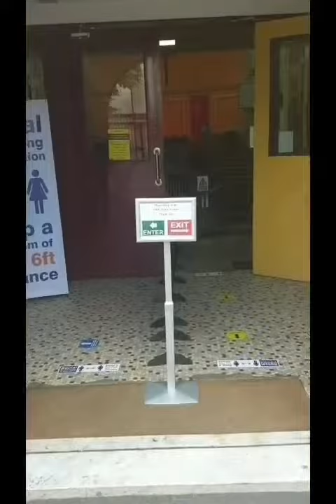Re-opening of Church Walk-through Video (Please Read the Description Below)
My dear Parishioners,

Since 23rd March our church doors have been locked and you have been forced to stay away from the House of God, that you long to visit in this time of uncertainty. We have journeyed with you as best we can and we continue to pray each and every day for you all.

God has heard our prayers and at last we are now able to open the church doors again for private prayer. This will begin on Monday 15th June. You will notice if and when you come that there are a number of changes to the inside of the church. Please remember that these changes are for everyone’s safety and protection.

We have uploaded a video to our YouTube channel where you can see what changes have taken place and what to expect when you arrive at the church for your private prayer.

When you come to the church for your private prayer, we ask you to please follow the instruction of the Parish Stewards. They are there to help you and to guide you through the new regulations. Due to the size of the church, we can only permit a maximum of 10 people entry to the church at any one time. After this, it will be a one out, one in system.

While we cannot guarantee a completely risk free environment from this invisible disease, we ask you to take every precaution possible when you come to pray. Our hand sanitisation stations are clearly marked for your use.

This opening has brought many challenges but there have been many people who have helped make it possible. Our cleaners spent a total of 50 hrs making sure that the church is as clean as possible. To them we are extremely grateful for all their hard work.

We are also grateful to Gerry and Jim for their dedication and commitment to ensure the church is ready and as hazard free as possible.

As I said, we will have stewards stationed inside the church to help you. These stewards are volunteers who have been asked to help. The Diocese has instructed us, that the church can only stay open if there are at least two stewards present during the opening hours. This is where we need your help. If you can, please let us know if you could spare two hours to help us keep the church open. Please email or call the parish and leave a message. Our parish office is still closed but your priests are still in residence.

We are planning to open the church for 4 hours per day: Monday to Saturday from 12 noon to 4pm and on Sunday from 2pm to 6pm. Our daily schedule will still stay the same: Rosary will begin at 9am followed by Mass at 9.30am Monday to Friday and 10am on Saturday and Sunday at 9am and 11.30am. Unfortunately we will not be able to have Divine Mercy prayers at this time but we ask you to continue in private. These prayers will resume when the church is open again for public prayer. The Blessed Sacrament will be exposed after the mass until 8pm when we will conclude our day with Benediction.

You have all been extremely patient, and we ask you keep that spirit and remain patient as we adjust to these new regulations.

We always will remain united in our prayer for each other and in our Spiritual Communion.

Until we meet, I remain yours

Fr Kevin